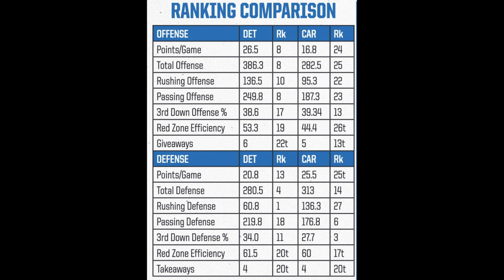Detroit Lions Vs Carolina Panthers Game Preview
Joe previews the Detroit Lions vs Carolina Panthers